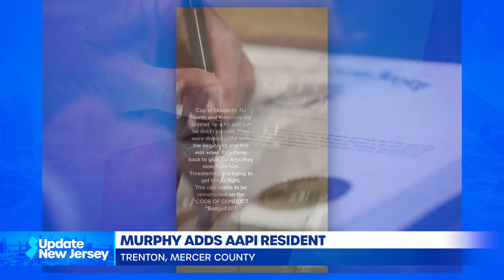Update #4 for January 19, 2022 from UpdateNewJersey.com